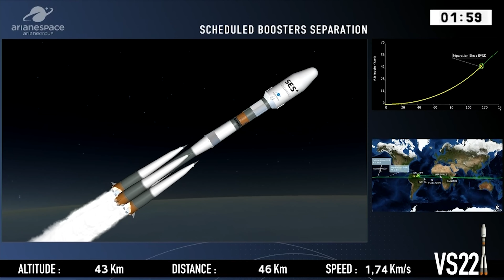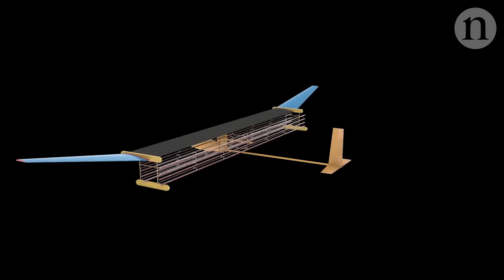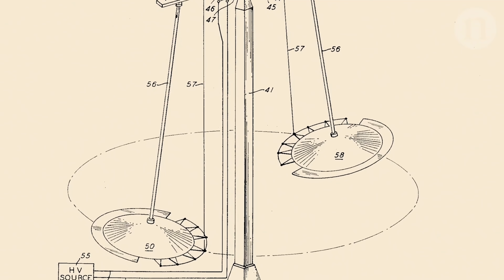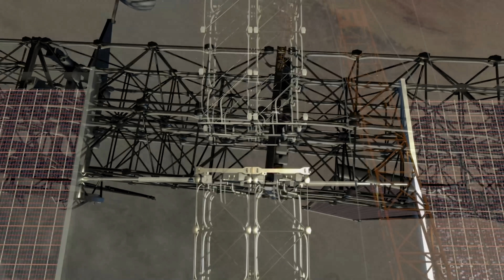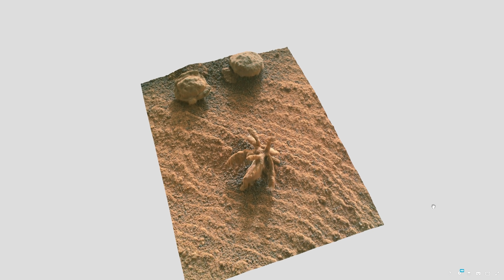GUERRE en UKRAINE - Quelles CONSÉQUENCES pour le SPATIAL ? DNDE 238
00:00 - Les conséquences de la Guerre
04:10 - NIAC les futures technologies de la NASA
07:55 - Des découvertes sur Mars et la LUNE !

Au programme cette semaine : Les conséquences spatiales du conflit en Ukraine, les nouveautés du programme NIAC, et de droles de formations sur Mars et sur la Lune.

Planning des publications de la chaîne :
Mardi 18H : DNDE - actualité spatiale
Jeudi 18H : Les dossiers de l'espace
Un Dimanche sur deux 18H : Réponse à vos questions dans l'Espace Commentaire
Musiques :
Images : Arianespace, Roscosmos, NASA, ESA, MIT, SpaceX, CNSA